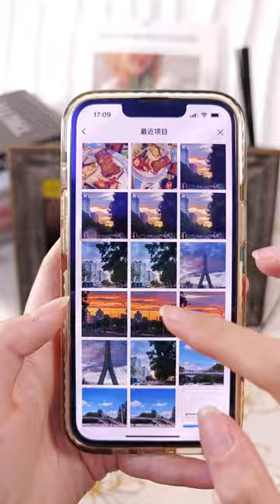HOW TO USE A WiFi PHOTO FRAME?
Every Shining Moment Worth a Frame.
KODAK Digital Photo Frames are available in a variety of styles and finishes.
Features include WiFi transfer, high resolution display, internal and cloud storage and easy to operate touchscreens.
 new arrivals and the latest promotions:
Business Development Manager: Linna Fang